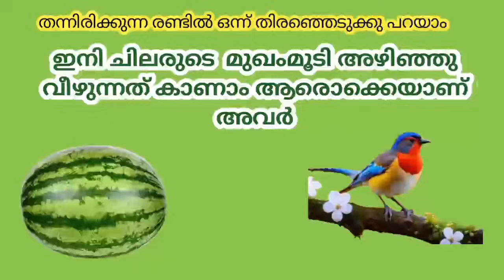9 January 2024